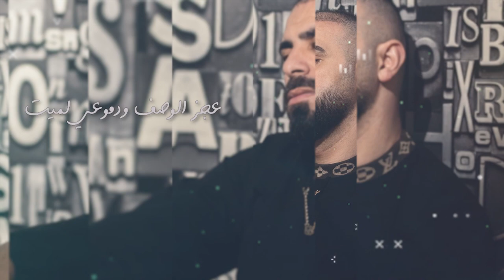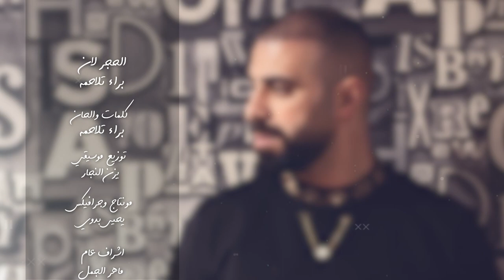براء تلاحمه - الحجر لان Bara.Talahmeh - Al Hajar Lan [Official Music Video]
الحجر لان براء تلاحمه

كلمات والحان - براء تلاحمه

توزيع موسيقي - يزن النجار

مونتاج وجرافيكس - يحيى بدوي

اشراف عام - ماهر الجمل

انتاج @-alakaber @-alakaber2

الحجر لان وإنت ما حنيت
غلابه الطباع الوفا ما لقيت

عشقك سراب والقلب باب
تعوفه مفتوح وبجرحي ظليت

قلبي يقلك روح مع السلامه
سهل الفراق ما عندي ملامه
ما اريد منك تعود ما اريد هرجه ووعود
الله معاك درب السلامه وابعد

حبري نشف بإسمك بديت
عجز الوصف ودموعي لميت

درب الهجر إنت الي مشيت
وأنا السبب أمنتك وأذيت